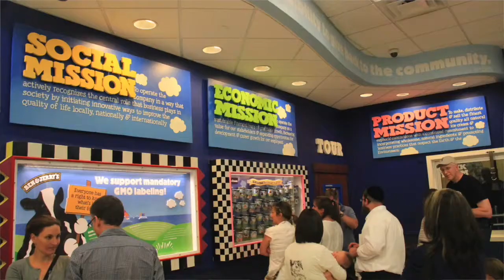Stowe, VT Day 2